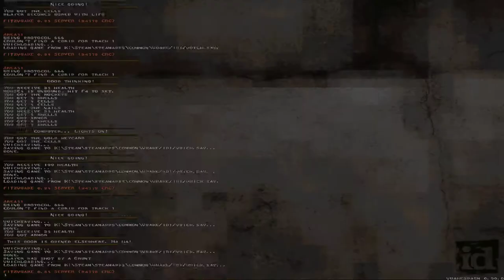Quake Mods [1] Area 51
Playing through the Area 51 map. There's nothing really about this map that merits a playthrough, but it (and the Zerstorer maps) are the only Quake maps I remember the name of that I played when I was a kid.

Playing it this time, I'm not sure I actually beat it as a kid. Lots of dead ends and traps, not too much ammo, and I have no idea if I just didn't find the nail gun or it wasn't there.

The description on the map on quaddicted, "Ugly medium-sized Base map", is pretty harsh as literally the only descriptor on this map on the site. Here's some information that the creator wrote on the map, which would have been a better descriptor:

"This is one of my first attempts at makin a decent Quake level, but its good IMHO. I tried to make it like what Area51 may look like in real life, with secret rooms containing extra-terrestrial beings from other planets (in this case, Shamblers :) and many traps. Its a big level, with a huge center area where much of the bad guys are. There is a skywalk connecting two tall buildings, a river going through the middle, a sewer, & more."